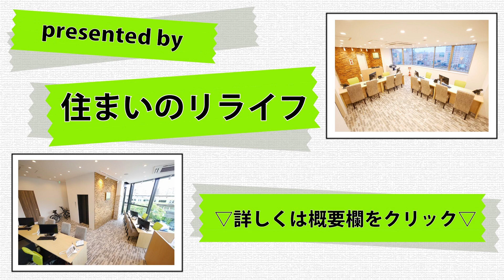【メゾンホーユー】1LDK 33.73㎡ 荒川区 三ノ輪駅『住まいのリライフ上野店』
リライフ上野店から「メゾンホーユー」のご紹介です。
南向きの1LDKタイプ、駅から近く通勤通学に便利なお部屋になります。また、料理をしながら会話を楽しめる対面式のカウンターキッチンです♪

◆間取り：1LDK
◆賃料：サイトにてご確認ください。
◆面積：33.73㎡
◆竣工：1989年2月
◆構造：鉄骨造
◆所在：東京都荒川区東日暮里２丁目3-11
◆交通：東京メトロ日比谷線 三ノ輪駅 徒歩6分
　　　　ＪＲ常磐線 三河島駅 徒歩13分
　　　　東京メトロ日比谷線 入谷駅 徒歩16分

0:00　物件情報
0:10　マンション設備
0:27　玄関
0:55　水回り（トイレ～バスルーム）
2:11　キッチン
2:55　お部屋の紹介